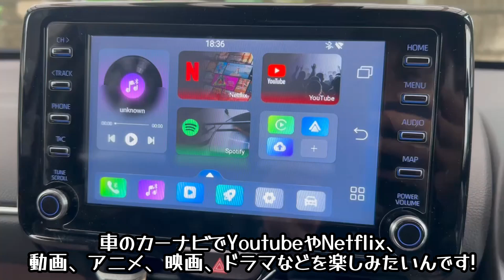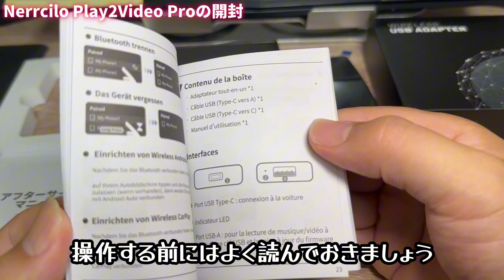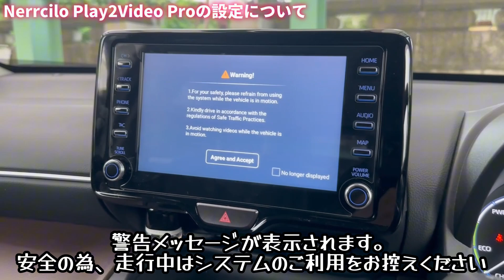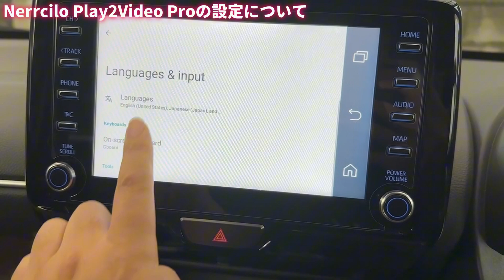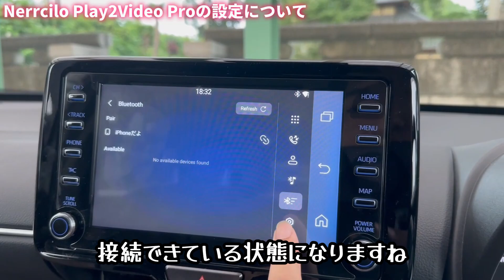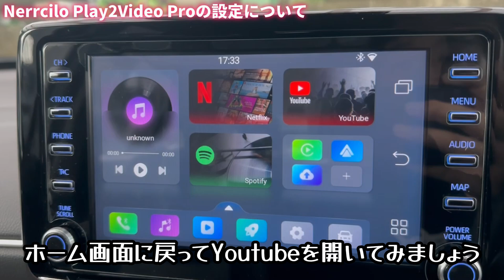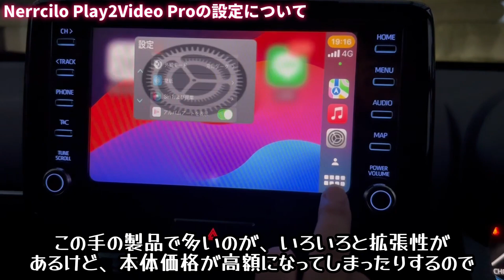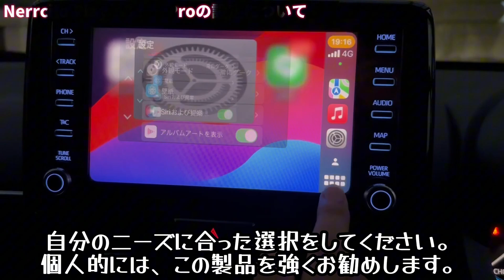【Nerrcilo】カーナビでYoutubeを見る方法！Netflixで映画・ドラマ・アニメも見れる! Play2Video Proを使って簡単にレビュー！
簡単＆便利！車内エンタメをアップグレードする【3-in-1メディアボックス】
この画期的なメディアボックスは、Android 12システムを搭載し、ワイヤレスCarPlayとAndroid Autoを簡単に切り替え可能。車内でのスマホ使用をより安全で便利にし、エンタメ体験を一新します！

製品の主な特徴:
ブランド：Nerrcilo
製品名： Play2Video Pro Nerrcilo

Android 12搭載: NetflixやYouTubeなどの人気アプリがプリインストール。
車内で多彩なコンテンツを楽しめます。
※Netflix、YouTube、YouTube Music、Spotify、IPTVがあらかじめインストールされ、そちらのアプリだけで動画視聴可能　（＊ご注意：アプリのインストールとアンインストールはサポートされていない）

USBポート付き: 外付けハードディスクやUSBメモリのファイル再生が可能。128GBまで対応し、高速で安定した接続を実現。
※2016年以降の有線Carplay搭載車両に適合、社外ナビとBMWシリーズとは非適合

簡単接続＆自動再接続: USBポートに差し込むだけでワイヤレス化。次回からは自動接続で、すぐに使えます。
これまでにない便利さと豊かなカーライフを体験できます☺

Nerrcilo Play2Video Pro で、毎日のドライブをもっとスマートに、もっと安全に、そしてもっと楽しく！この機会をお見逃しなく、ぜひお試しください。

商品リンク：
限定の割引率：20%
プロモーションコード：UBRCPULR

開始日2024/07/02  00:01  JST
終了日2024/07/15  23:59  JST